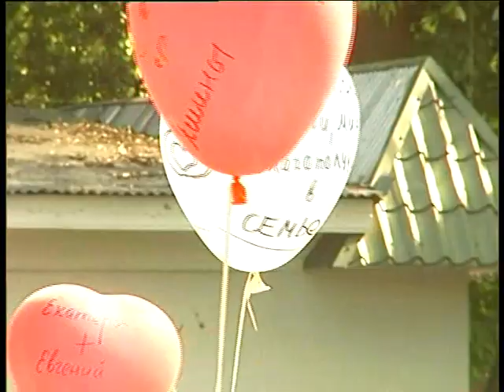День молодоженов. 06.2005